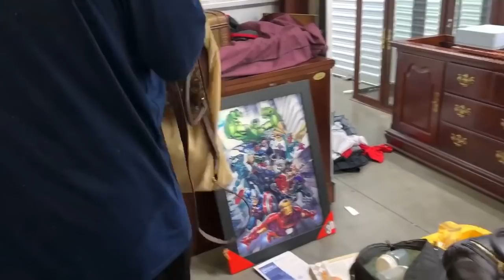SPENT 500$ ON A STORAGE LOCKER!! Abandon storage auctions